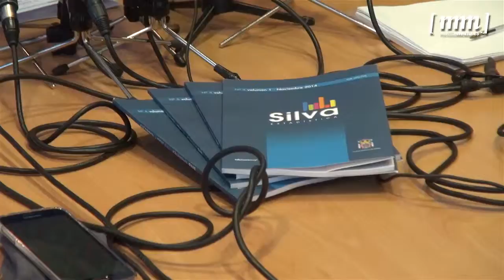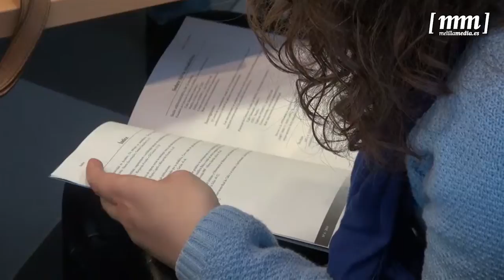Educación presenta el nuevo número de la revista científica Silva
El consejero de Educación, Antonio Miranda, ha presentado esta mañana la revista Silva, una publicación donde se recogen varios estudios estadísticos sobre temas de la ciudad. El responsable del área ha explicado que este trabajo comenzó hace cuatro años y tiene el objetivo de servir de apoyo al profesorado y a todos los profesionales que necesiten estos datos.